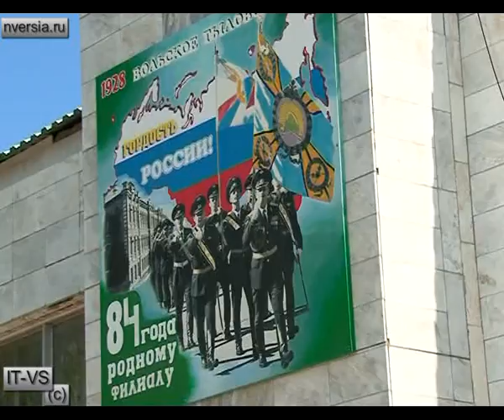Вольское училище тыла вручило дипломы выпускникам